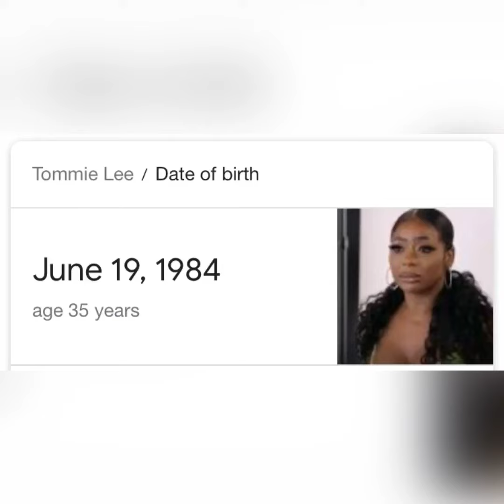Dutchess Lattimore Is Tommie Lee